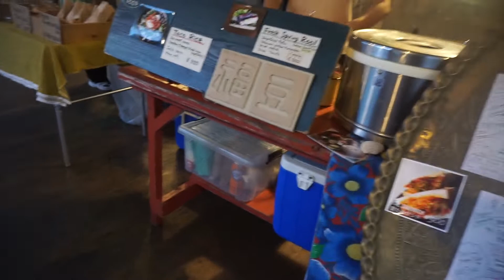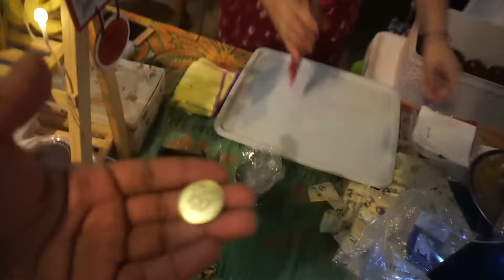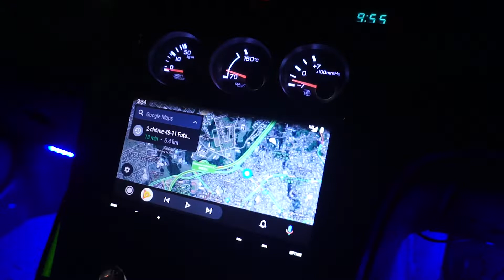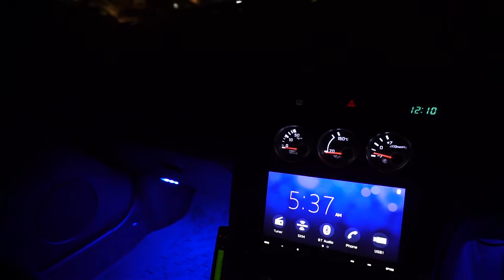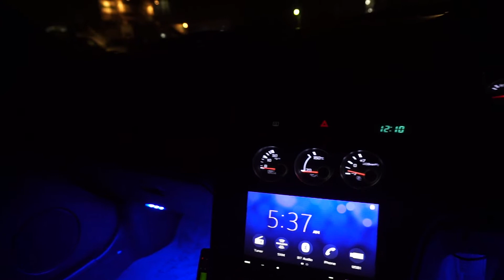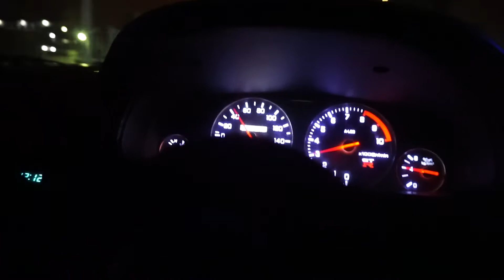Vegan Night Market!|Skyline GT-R|BCNR33| R33 GT-R| NISMO| VEGAN FOOD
Vegan Night Market is always a treat! thank you all so much for following me on this Marathon!

follow: @ghostrthirtythree